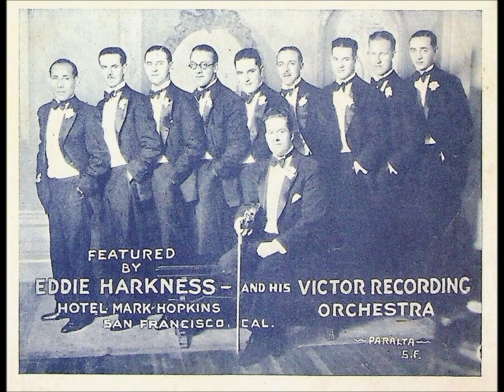Van Fleming with Eddie Harkness and His Orchestra – Either You Do Or You Don’t, 1928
Victor 21764. Music by Peter De Rose and Albert Von Tilzer and lyrics by Edward Grant and Jo Trent. Written for the Broadway show Burlesque (1927).